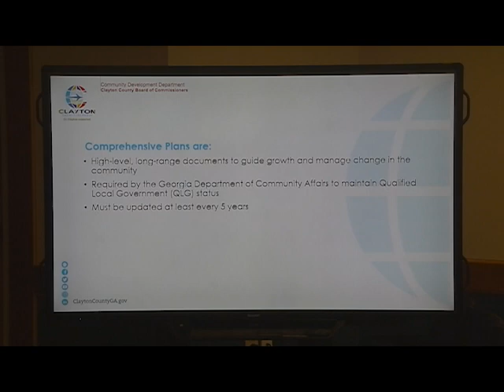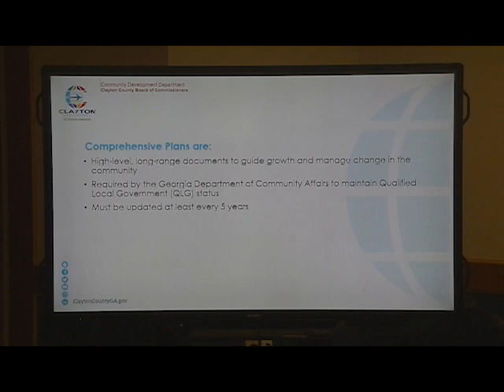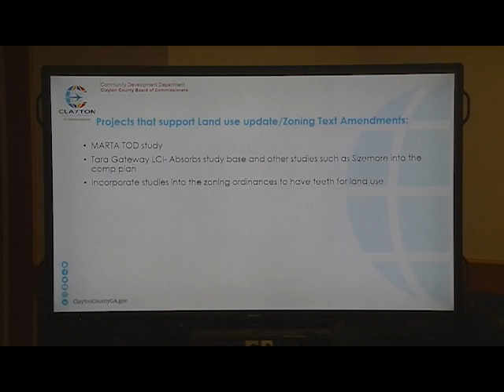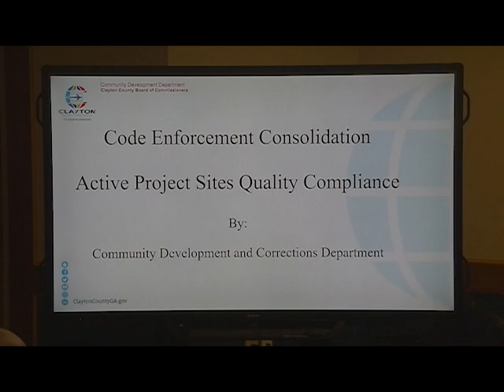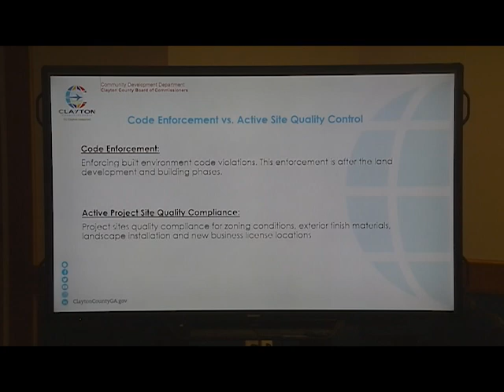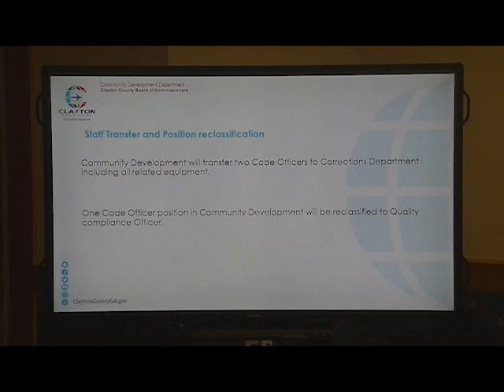Clayton County Board of Commissioners Pre-Agenda Meeting, December 6, 2022